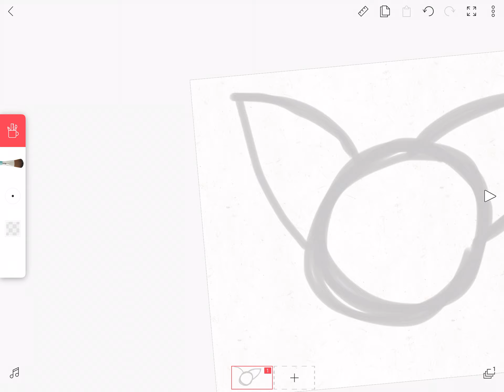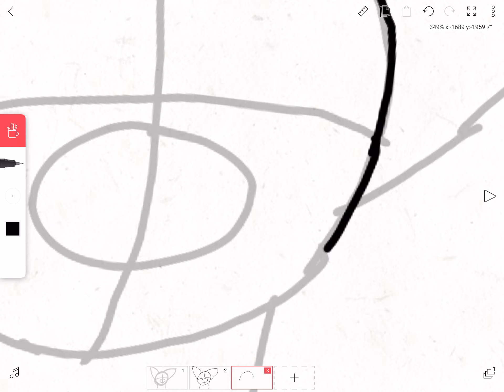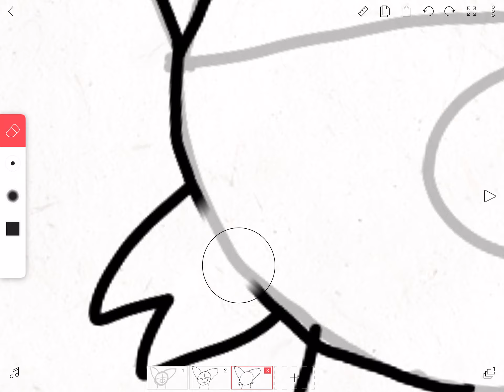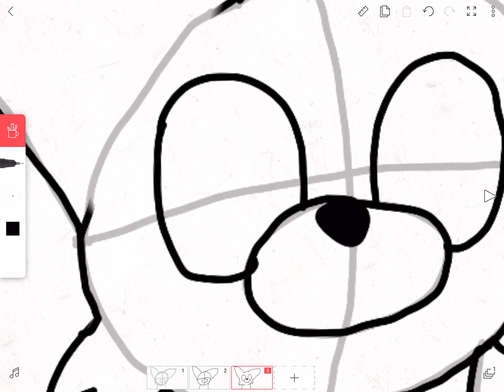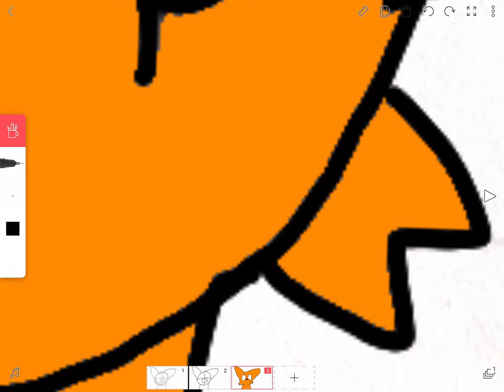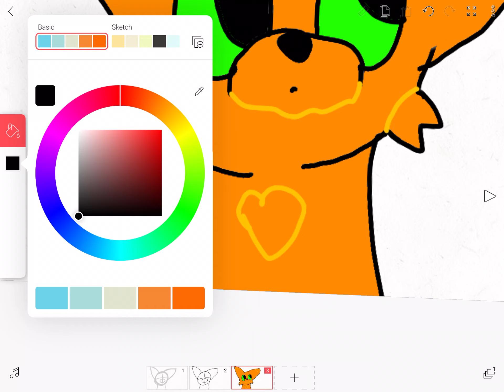Drawing FireStar :3 Flipa Clip